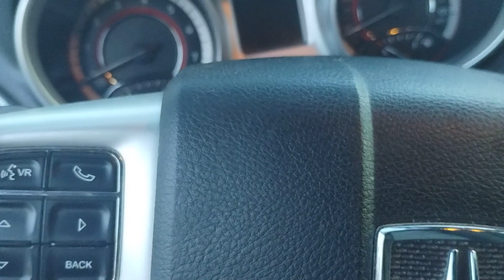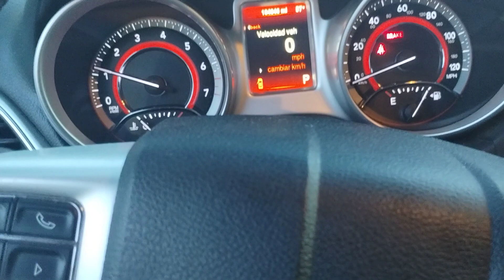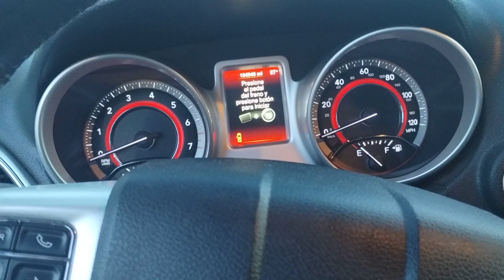Sensor de temperatura ambiente.( Dodge Journey 2014)